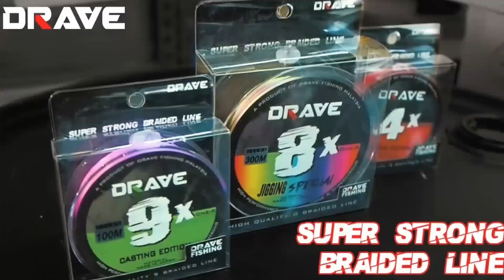IKAN SEBARAU TEWAS TERSEDUT SOFT PLASTIK PART 1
Hai apa khabar semua...
Hari ini video yang akan ditayangkan kali ini adalah mengilat sebarau dengan menggunakan soft plastik. Ianya terbahagi kepada 2 part. Dan video ini adalah part 1. Kali ini saya menunjukkan bagaimana saya yang sekian lama mengguna soft plastik 7cm berwarna putih  mutiara (white pearl ) untuk menewaskan beberapa ekor sebarau/badong semasa air sungai meninggi dan keruh. Dengan arus sungai yang kuat disebabkan hujan, maka ini lah masa yang sesuai untuk memburu spesis pemangsa sungai terutama nya sebarau/badong/hampala.
Oleh yang demikian untuk mengetahui dengan lebih lanjut, silakanlah menonton video ini sehingga habis. Semoga penonton - penonton terhibur dan mendapat sedikit sebanyak manafaat untuk dijadikan panduan...

SELAMAT MENONTON SAHABAT2 SEMUA.